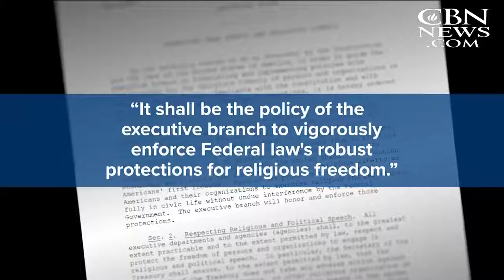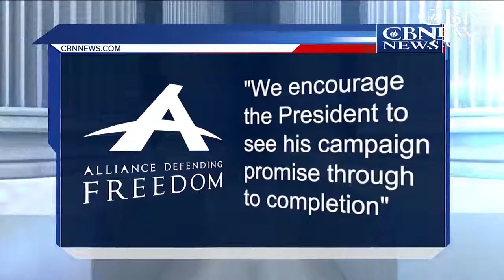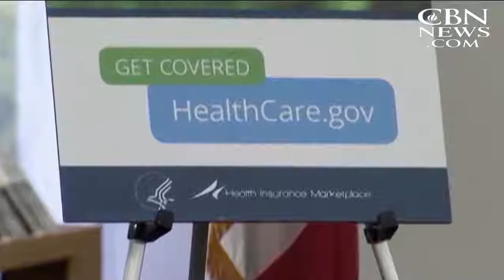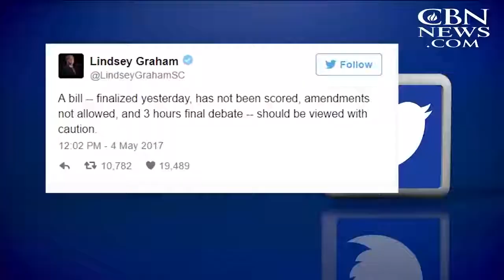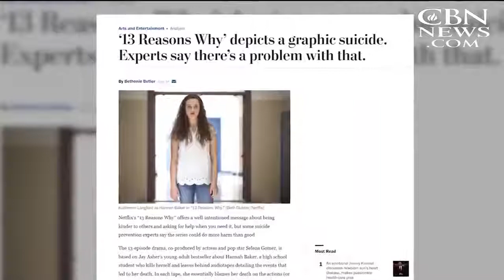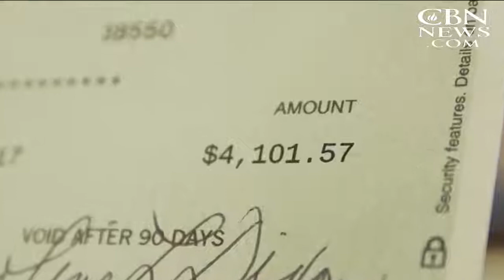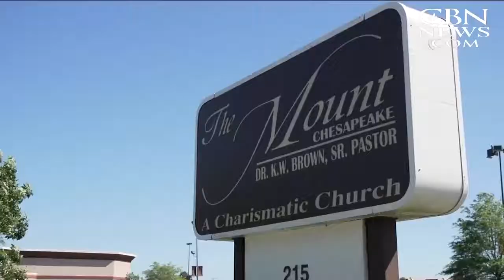CBN NewsWatch: May 5, 2017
On CBN Newswatch, May 5: What Trump's religious freedom order does and where it falls short; Dems taunt GOP with 'nah nah nah' on Trumpcare as Senate prospects seem slim, and more.